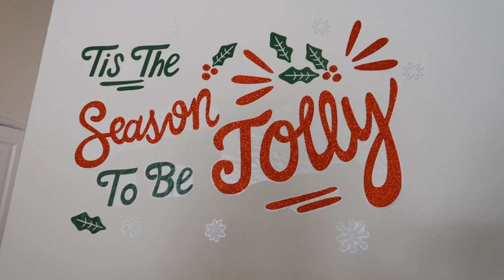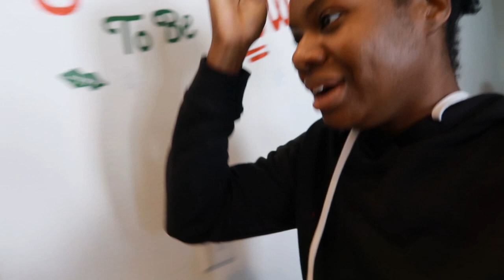CHRISTMAS TREE + CHRISTMAS HOME DECOR | GETTING IN THE CHRISTMAS SPIRIT | SHOPPING HAUL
Happy VLOGMAS!
Hey guys :)
I'm sooooo excited that were finally getting into the Christmas spirit. We decorated our 9 foot tree and did a little bit of Christmas home decorating as well. This is a collection of the footage I've recorded over the past few days. I know you guys like the longer vlogs. I really hope you all enjoy & Merry Christmas!

CHRISTMAS TREE + HOME DECOR | GETTING IN THE CHRISTMAS SPIRIT

Canon G7x mark ii
             OR
Canon M50